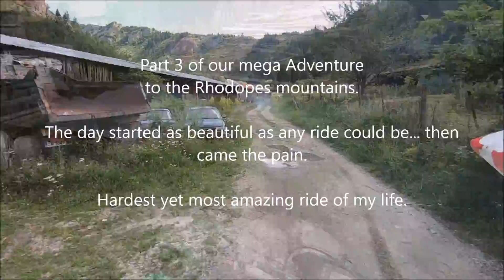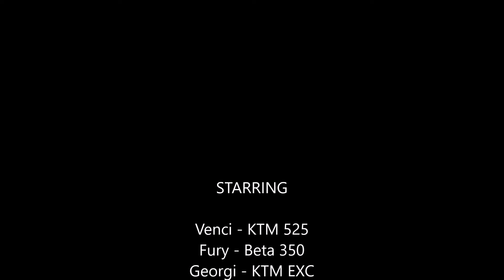Part 3 BBS Adventure - enduro tour to the Rhodopes mountains of Bulgaria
Day 2  and the part 3 video of our amazing ride to the Rhodopes.
After a hearty breakfast in the Hotel Trigrad we set off on what was to be one of the ultimate rides
I have ever ridden.

This video is the first couple of hours of tough enduro with very steep slippy signle track, plenty fallen trees
Luckily the lads look after me and the SWM even with is pretty worn tires did the business.

If you like what you see and would like to come and ride with us. BBSAdventure.com
or message for more info. We can transport UK riders bikes from the UK to Bulgaria or you can rent our SWM RS enduro bikes, made for the job.

Bulgaria Bike Shipping – Transporting your motorcycle to Bulgaria could n’t be simpler. Without days of bum numbing riding, not to mention the cost in fuel and ferries and the extra time needed to visit such a far away destination.

It's a massive 1800 miles away, or thereabouts, to our base in Samokov; which is 10km from Borovets, the main ski resort and 60km from the capital Sophia.

Samokov is gateway for some of the biggest and most beautiful, trails, tracks, forests, mountain passes, rocks and rivers there can possibly be. With the Rila Mountain Range being right on our doorstep.

Destinations such as Turkey, Greece, Macedonia, Serbia, Kosovo, Croatia, Romania or even cross the Black Sea and into Georgia, Russia, Mongolia and beyond. All previously too far away in time and in expense to make it a viable destination for most, until now! So many places just a day’s ride from our base in Samokov.

Some you can ride there completely off road, or via some stunning tarmac routes.

Contact Bulgaria Bike Shipping for more information on transporting your Motorbike to the Balkans.

Far away just got much closer.